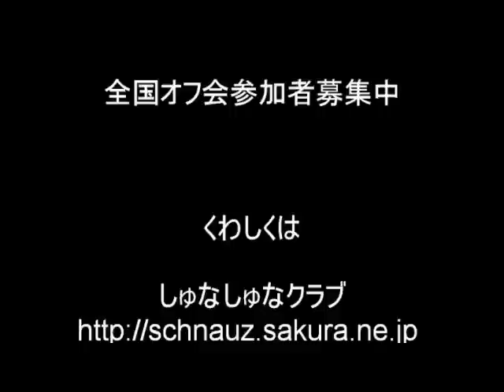しゅなしゅなクラブドッグラン足柄ＣＯＣＯ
しゅなしゅなクラブのお友達と遊んだよ。